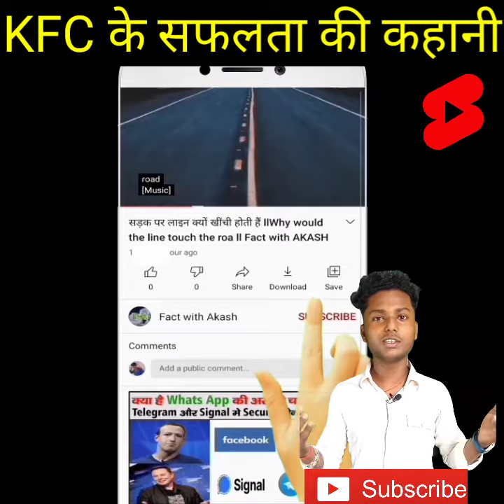KFC के मालिक के सफलता की कहानी ll Motivation video of kfc founder ll fact with Akash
Background music credit. Aakash Gandhi liquid time

About those channel

Dosto ish se hum anokhe random facts janenge jo aapko sayad se pata nahi hoga aur ish channel se aapko knowledge full videos milenge jisse ki apka intrest aur bhi bar sake aur aap pahle se bhi aur knowledgefull ho sake .

Friend ish 1..10 minutes ke video me hum kosis karenge ki
Aapko duniya ke behtarin facts ke bare me jankari de
Aur apko knowledgefull banne ki koshish kare .THANKS